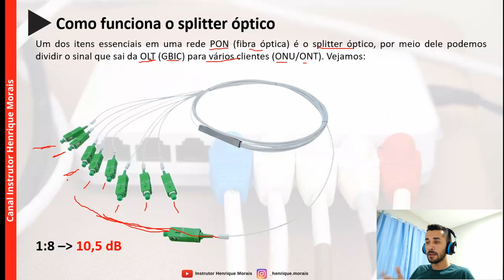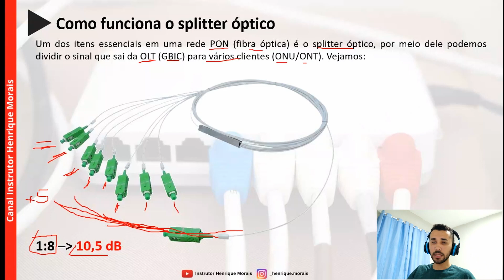Como funciona o splitter óptico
No vídeo de hoje veremos como funciona o splitter óptico, um item essencial e muito importante nas redes de fibra óptica.